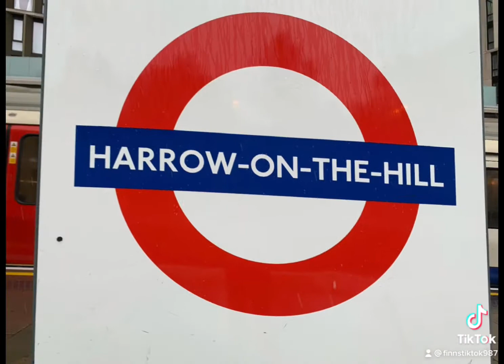Station sign edit